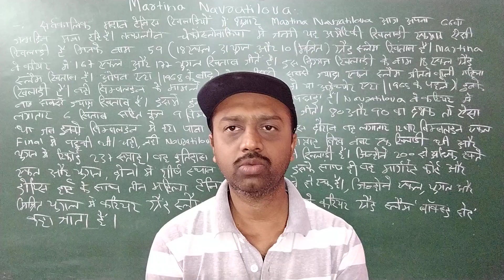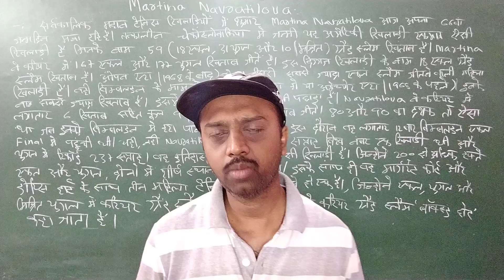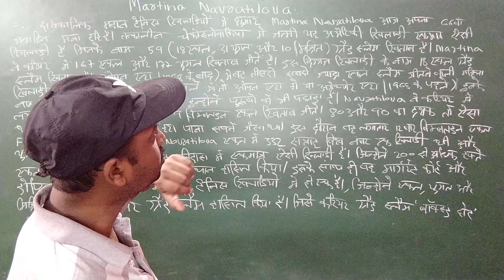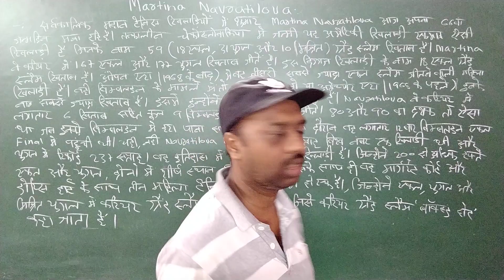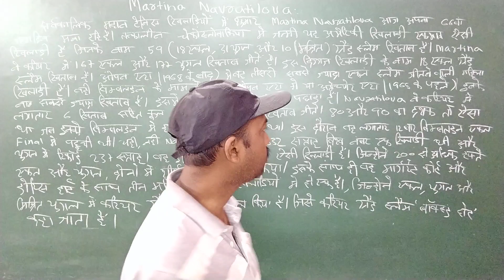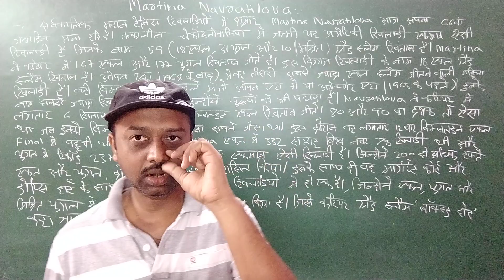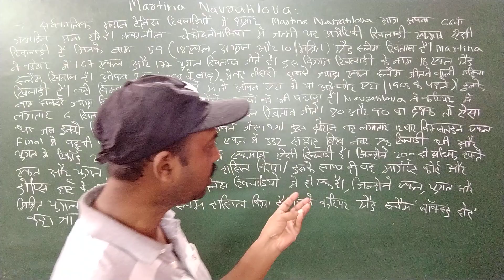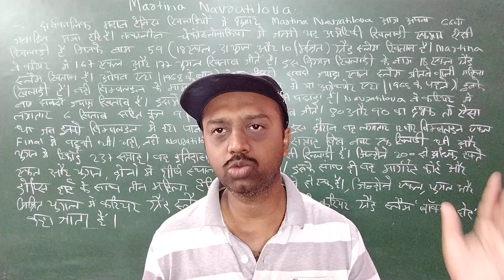Martina Navratilova !! Happy Birthday To Martina Navratilova explained by Abhishek Shekhar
Martina Navratilova!! Happy Birthday To Martina Navratilova!! Martina Navratilova 66th birthday explained by Abhishek Shekhar.Hi my name is Abhishek Shekhar in my videos all of you learn History, Geography, Science, Economics, Polity and Current affairs for all general Competitive exams. # Abhishek Shekhar